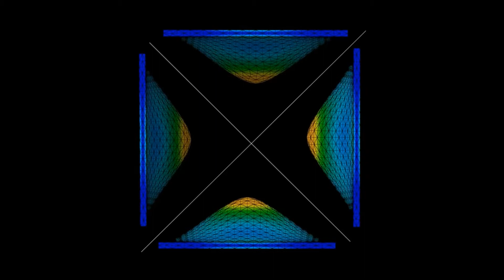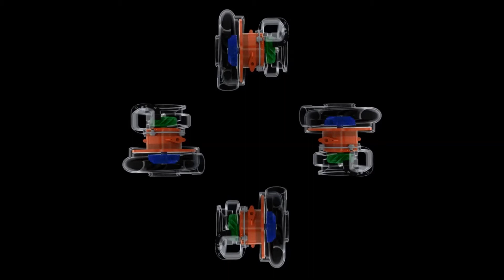Customer Meet 2016 - Hologram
Please use the hologram pyramid that you can what and enjoy our hologram. To have a great experience, you have to set your screen light to the maximum and lower your surrounding lights.

Enjoy and have fun. See you at our Customer Meet.